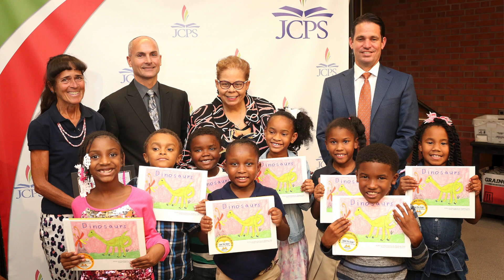Board Recognitions – September 12, 2017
Jefferson County Board of Education Recognitions from September 12, 2017.